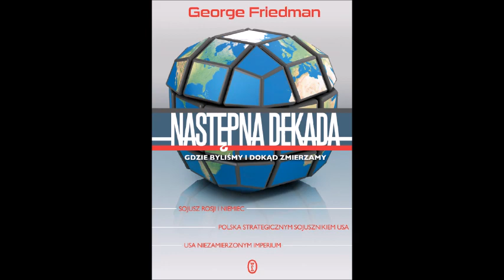George Friedman - Następna dekada - Rozdział 3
Audiobook Powstał w celu przedstawienia Tytułu osobom które nie mają fizycznie możliwości zapoznania się z ów książką.'
Audiobook nie powstał w celach zarobkowych.
Jest to amatorskie nagranie, więc za ewentualne  niedogodności i błędy z góry przepraszam.

Opis Tytułu: George Friedman, szef renomowanej agencji Stratfor i autor głośnej prognozy dla świata na najbliższe 100 lat powraca z nową książką. Następna dekada jest próbą szczegółowego omówienia najważniejszych problemów w polityce zagranicznej, z którymi świat będzie musiał się zmierzyć w ciągu najbliższych dziesięciu lat.

W ramach opisu sytuacji w Europie George Friedman sporo uwagi poświęca istotnej roli Polski w tym rejonie świata. Uważa nasz kraj za lidera, a może wręcz za potencjalne mocarstwo wśród państw bałtycko-czarnomorskiego Międzymorza.

Co istotne, w Następnej dekadzie autor nie tylko kreśli wizję przyszłości w oparciu o rzetelne analizy geopolityczne, ale też sugeruje administracji amerykańskiej pewne posunięcia czy rozwiązania. A trzeba pamiętać, że opinie tego przyjaznego Rzeczypospolitej politologa są brane pod uwagę w Białym Domu.